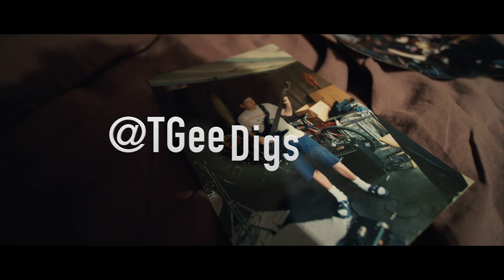G Log 589: Socks and Sandals |GH5s vlog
Walking Francois around Portland and then cleaning the basement.